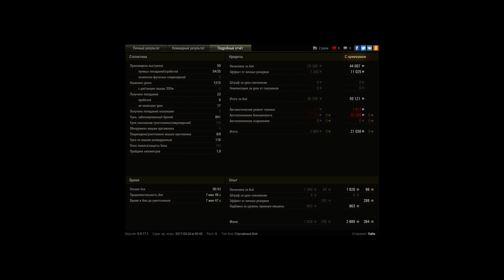Валентайн II, Топь, Стандартный бой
Игрок: Yaito [-L_A-]